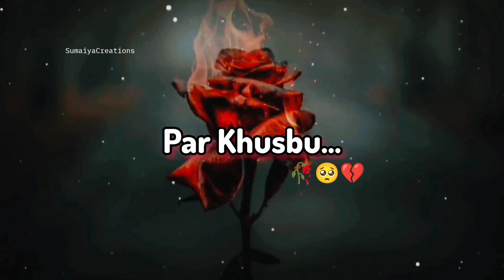🥀💯Ye Log Jo Aaj Gulaab Lekar Khade Haina..😭Sad Rose Status😔Happy Rose Day Status 2022💔Happy Rose Day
Hey Guys

7th Feb status
breakup shayari
hindi shayari
sorry status
maut shayari in hindi
maut shayari
shayari on maut
sad ringtone
live ringtone
Breakup shayari
hindi shayari
sad shayari
female version status
trending
murshad shayari